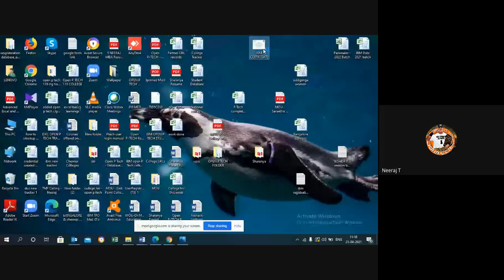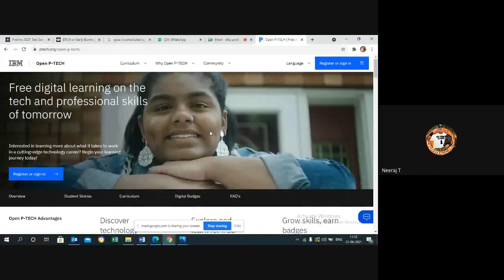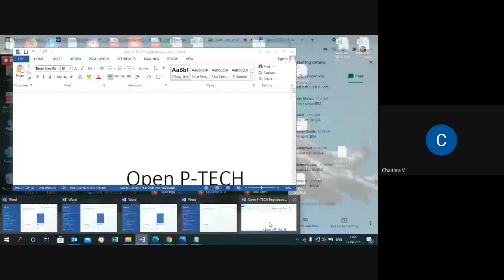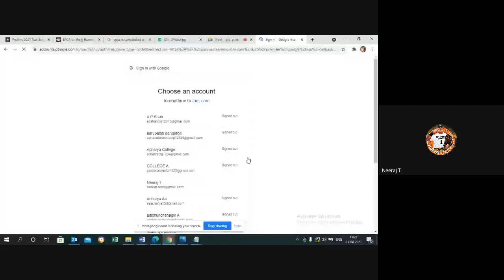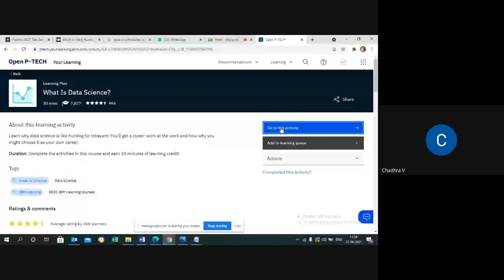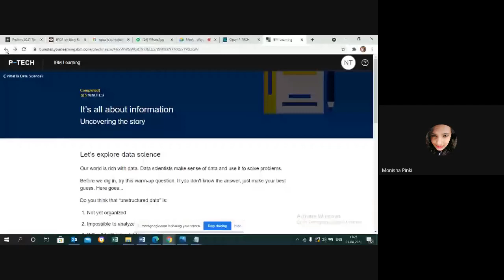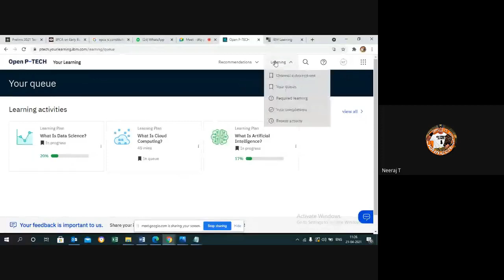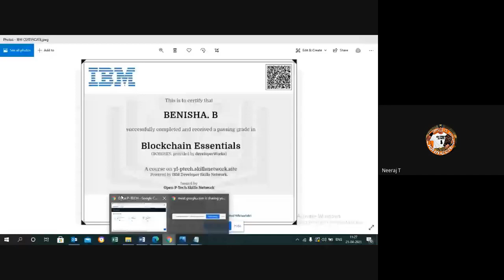IBM CSR Orientation program 11am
Resource Prson : Neeraj T, Campus Recruiter IBM